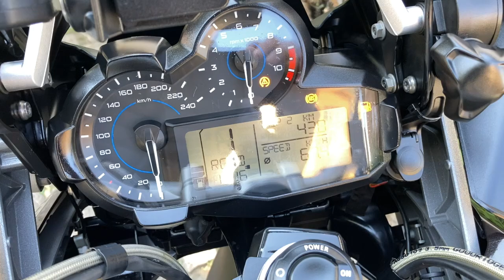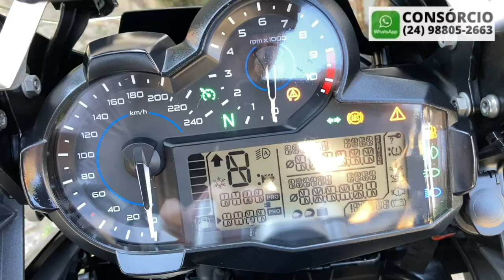BMW R1200GS 2018 Capa de REVISTA!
Estamos vendendo no nosso site Motobrexo essa linda BMW1200 de um amigo, muito detalhista que mais lustra a moto que anda!

Para saber se ela ainda esta a venda, entre no nosso se ela nao estiver la e porque ja foi negociada

Assine nosso canal, vamos pra 100 mil inscritos, bora lá!